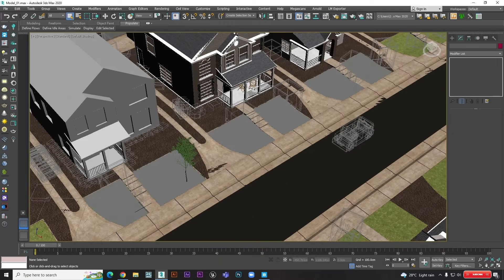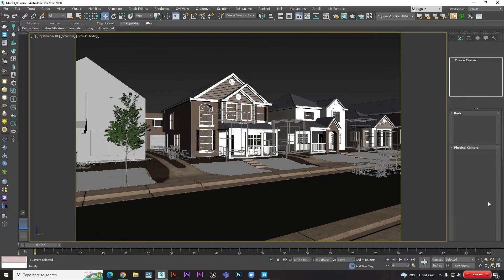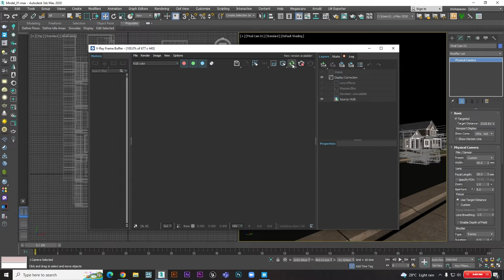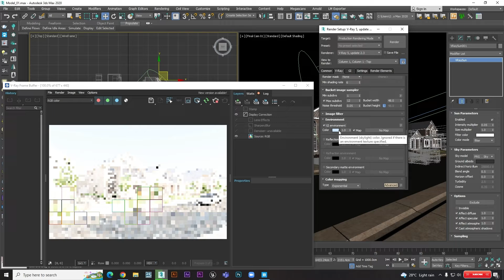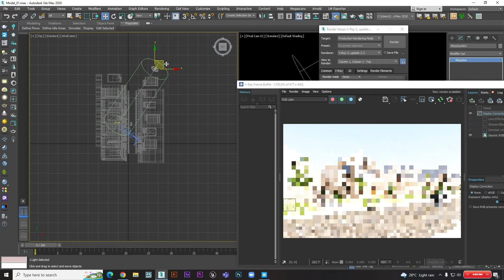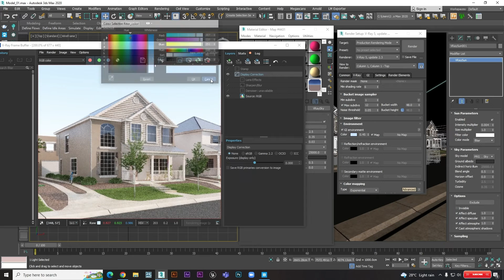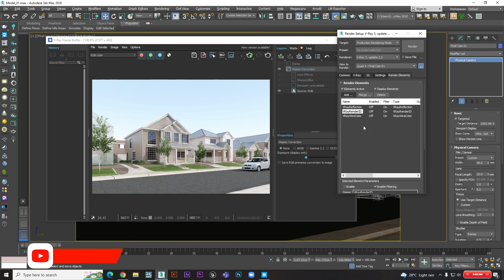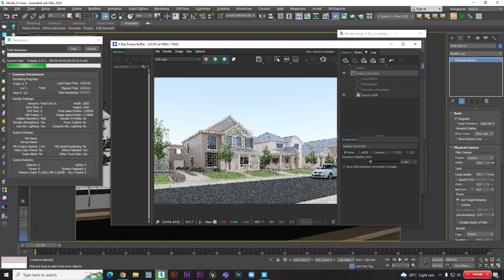Exterior Light & Render Setting| 3 steps formula | 3ds Max – V-ray Tutorial [Hindi]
In this video I will show you Exterior Light & Render Setting, 3ds max tutorial in Hindi. So you guys got noiseless quality render image.

I always keep bringing such type of educational content about Architectural & Interior 3d max in Hindi or architectural 3d max modeling, material, lighting and rendering process in very simple way so that you can learn.

Check my personal work at

My Desktop Conﬁguration:
» CPU → h ttps://amzn.to/3w7E4Ke
» RAM (2 x 16gb)
» SSD Drive
» Liquid Cooler

I will only ever suggest products that I use myself and I personally believe in.

Music in this video Licensed to YouTube by